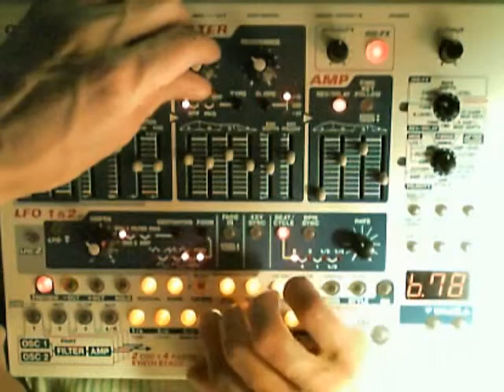simulation of speech on SH32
Имитация речи маленких гуманоидов на синтезаторе Roland SH32
Simulation of speech small Humanoids on the synthesizer Roland SH32
Simulation der Rede kleine Humanoiden auf der Synthesizer Roland SH32